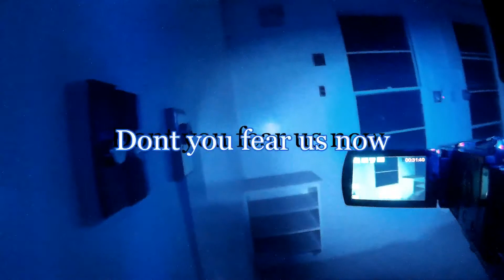Gun to the brain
EVP's from our Phelps Dodge Hospital investigation in Ajo, Arizona